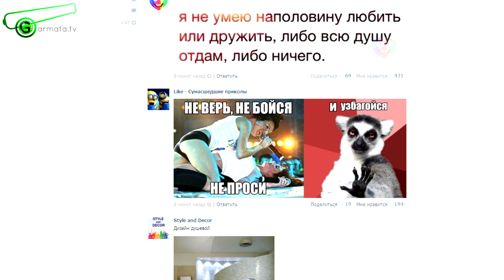Чернигов планирует уйти из соцсети "Вконтакте"